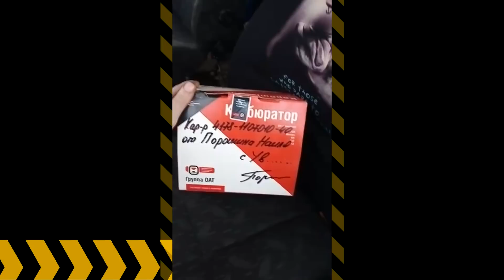" Я думал брак." А ларчик просто открывался!!!